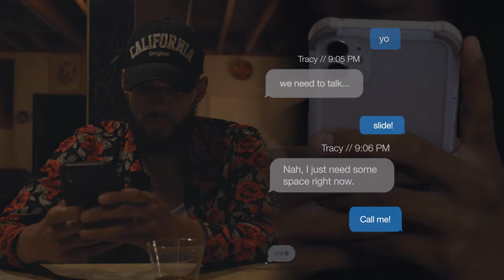Jay Tone & Wisco Y.D. - Open Tab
Song: Open Tab - Jay Tone & Wisco Y.D.

Video Directed By: Alex VanCampenhout